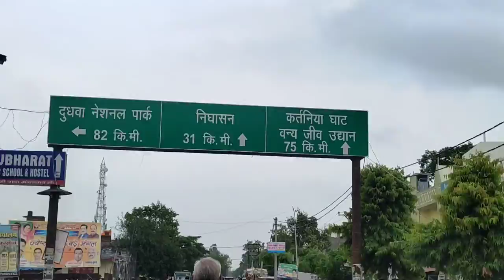video Lakhimapur kheri se belrayan tak ka safar| agar aap log belrayan ko jante hai to comment kare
हेलो दोस्त नमस्कार आप लोगों का मेरे युटुब चैनल पर स्वागत है प्लीज अगर आप लोगों ने मेरे युटुब चैनल को सब्सक्राइब नहीं किया तुरंत जाकर आया यूट्यूब चैनल को सब्सक्राइब कर लीजिए उनको प्रेस कर लीजिए ताकि नोटिफिकेशन 513 तो आज फिर नया ब्लॉग वीडियो दिखाने वाला हूं तो बने और भी आगे कुछ दिखाने वाला हूं अगर अच्छा लगे तो लाइक जरूर करना कमेंट करना मेरे चैनल को सब्सक्राइब कर लेना और आज लखीमपुर खीरी के कुछ तस्वीरें दिखाने वाला हूं।